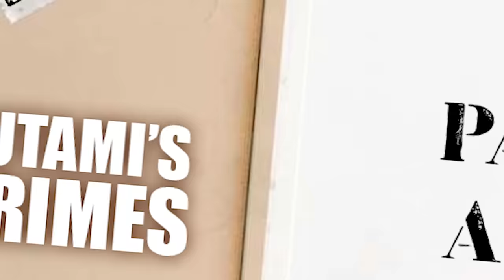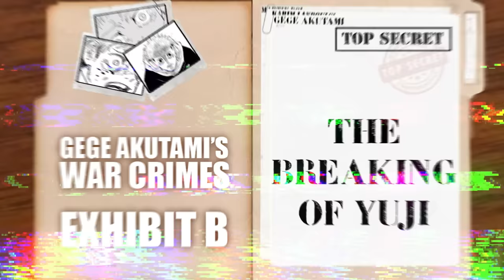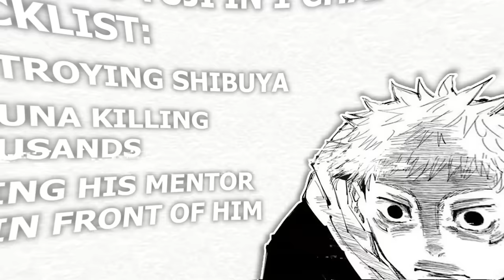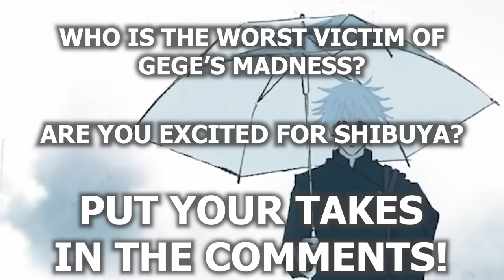Jujutsu Kaisen's Author NEEDS To Be STOPPED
Jujutsu Kaisen has been one of if not the most popular shonen to come out over recent years.
But lets put a spotlight on the reason for every jujutsu kaisen fans pain and suffering.
The mastermind behind this story, the one pulling on every readers heartstrings whenever he pleases, The absolute menace that needs to be STOPPED IMMEDIATELY... Gege Akutami.